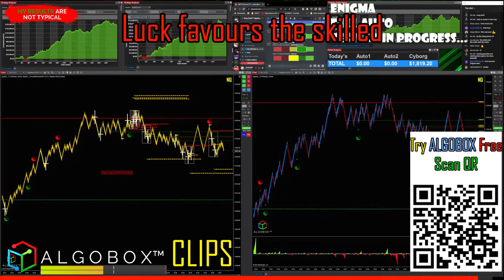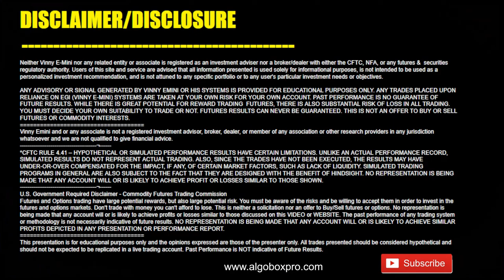Day Trading As A Business 🔴 Know These Realities 🔴 ALGOBOX PRO TRAINING TIPS 🔴BEST TRADING SOFTWARE